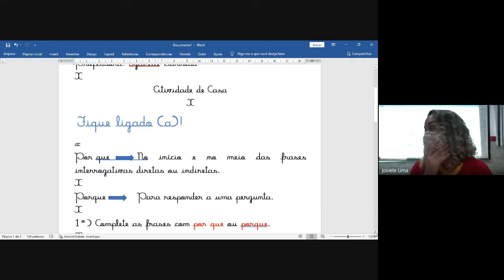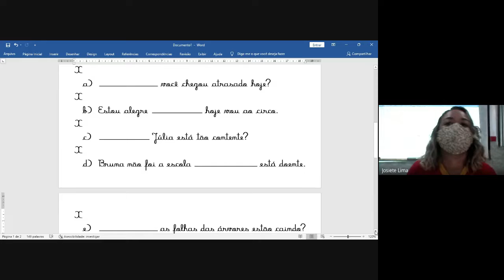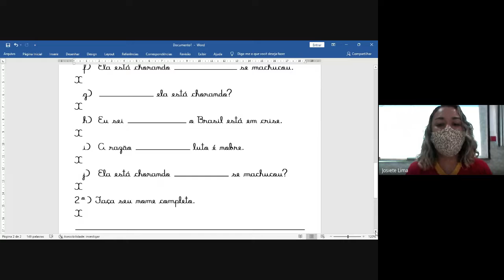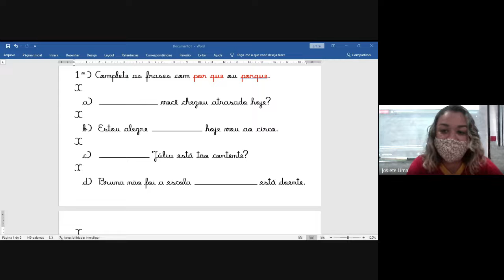3° ano - 03/12 - Português